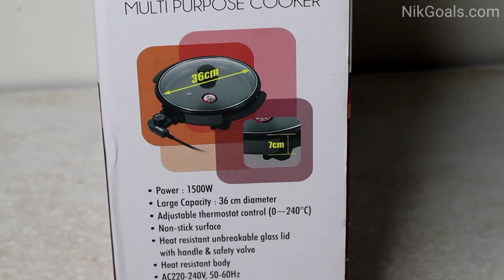Multipurpose Electric Cooker | Orbit Magix Multi Purpose Electric Cooker Review | NikGoals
Recently we used Orbit Magix Multi Purpose Electric Cooker and and sharing our experience with you. Kindly like the video and share it with your family and friends.

electric pressure cooker
electric cooker
electric rice cooker
best electric rice cooker
best electric pressure cooker
induction cooker
electric multi cooker
geek robocook electric cooker
how to use electric rice cooker
pressure cooker
agaro electric pressure cooker
electric pressure cooker review
cooker,best electric pressure cooker in india
geek robocook electric pressure cooker
rice cooker
von electric cooker
electric stove
electric cooker demo
best multipurpose electric kettle in india
best multipurpose electric kettle
electric cooker
electric pressure cooker
multipurpose electric kettle
xiaomi qcooker multipurpose electric cooker
multipurpose electric cooker
best multipurpose electric kettle in india 2023
best multi cooker electric kettle
electric kettle
multipurpose 1500w non-stick electric cooker
best electric kettle
multi cooker